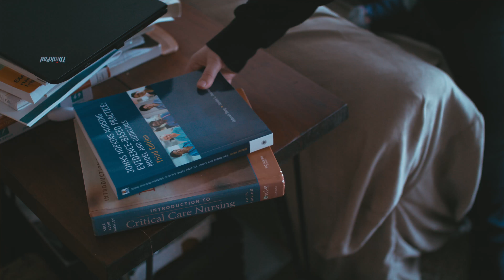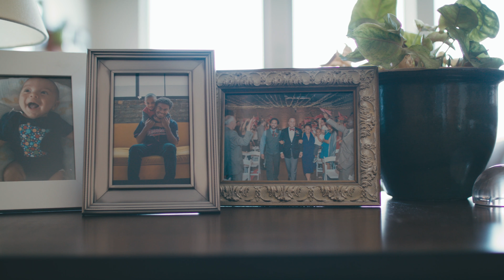Building Better Lives Together: Kellie & Maureen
Kellie has worked as a nurse for four and a half years. She’s also studying to get her masters degree in nursing education at Bethel University, thanks to a scholarship she received through her union.

In Kellie’s view, the primary goal of all nurses is to protect their patients from harm. When she works at the hospital, Kellie focuses on helping patients back to health so they can return to their families and careers.

As a union member, Kellie has the stability she needs to give support to her patients. Kellie’s hospital has hundreds of nurses–joined together, they have a strong voice in the hospital. That means she feels safe bringing up concerns about patient care to her manager without fear of repercussions or backlash. Because of her union, Kellie can keep her focus where it belongs: caring for her patients.

Maureen is a 911 dispatch supervisor for the city of Minneapolis. Every day, she assists Minnesotans in crisis over the phone. What keeps her coming back to her job is the chance to help people.

As a union member, she feels a sense of solidarity with other medical workers that she never felt in prior jobs. Most importantly, Maureen is secure knowing that her sons, 14-year-old Damien and 3-year-old Miles, are taken care of thanks to her union benefits. At work, Maureen feels able to focus on the people in crisis on the other end of the line. Being part of a union gives her the support she needs to deal with life’s unexpected challenges–on the job and off.